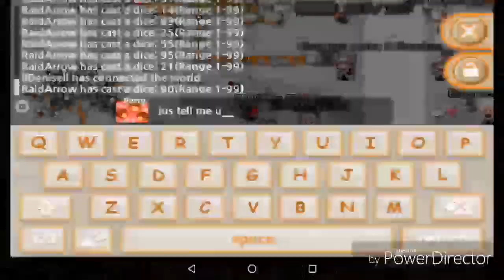Twom OgSki Enchant Technique Swag and Pk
I tried to peer pressure a friend into enchanting eq but ended up doing a noob bow I had plus some pk footage